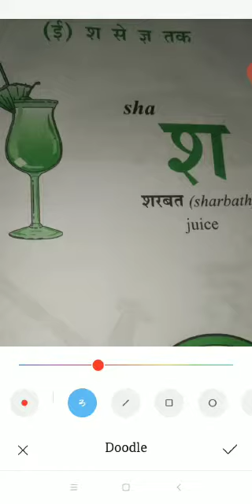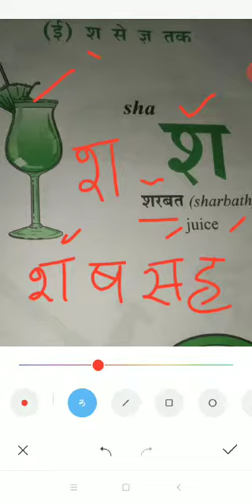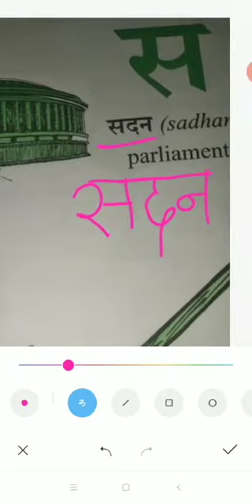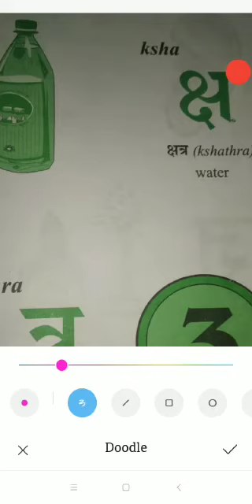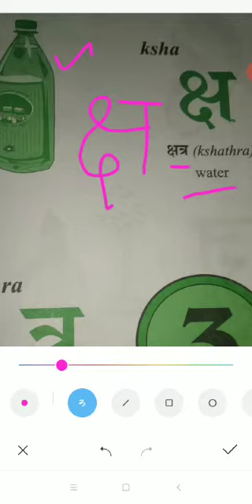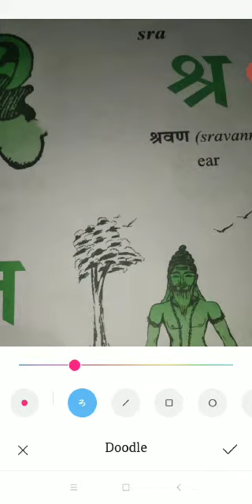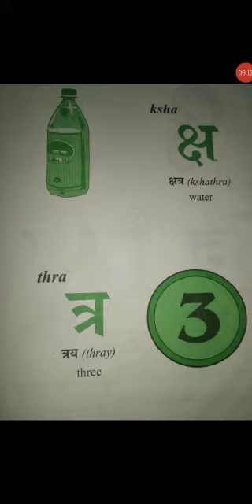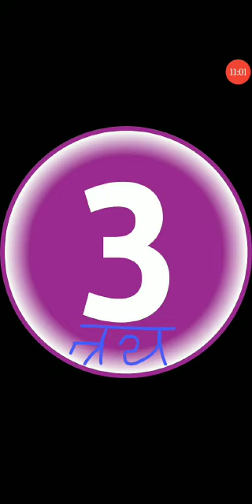I std Hindi